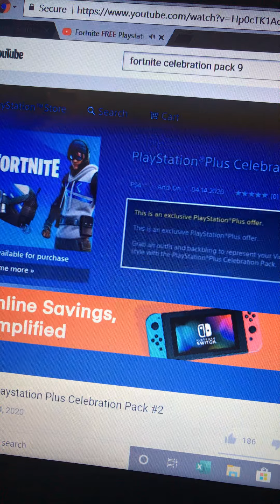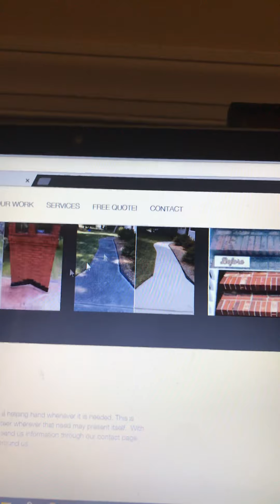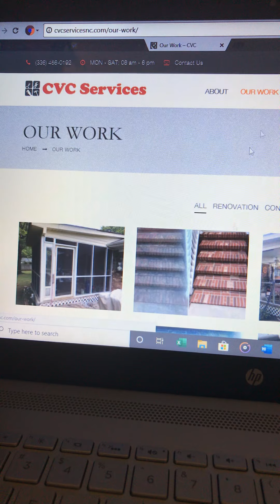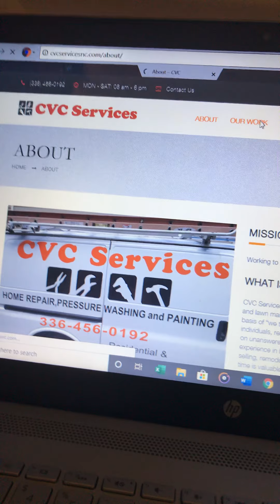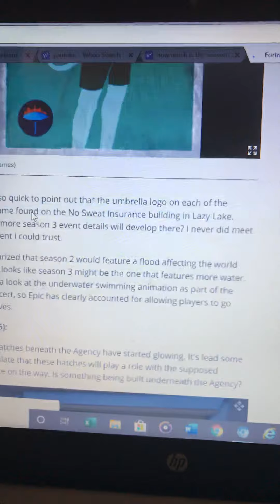Fortnite info that you need to see